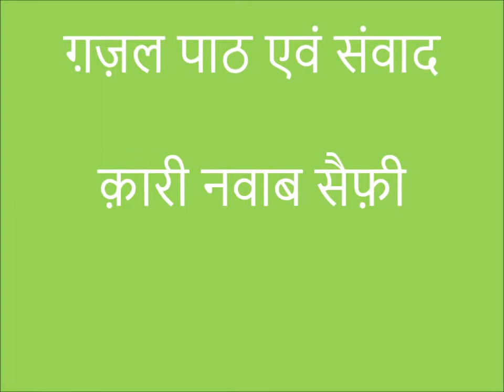ग़ज़ल पाठ एवं संवाद—क़ारी नवाब सैफ़ी/Qari Nawab Saifi Tonk